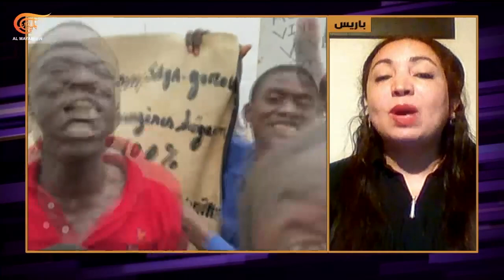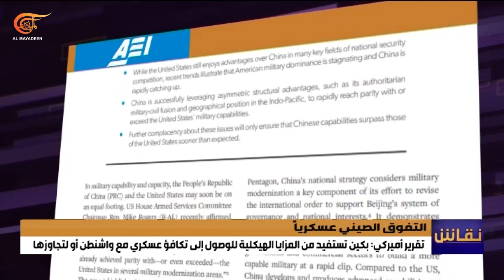نقاش | إكواس.. ارتباك أم ضغط على القادة العسكريين في النيجر؟ | 2023-08-11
إكواس.. ارتباك أم ضغط على القادة العسكريين في النيجر؟ بكين تتفوق على واشنطن في مجالات عسكرية عديدة. استقالات في نادي الوحدات الأردني رفضاً للتطبيع.

الشخصيات المشاركة: د. سيلين جريزي - اكاديمية وباحثة في الشؤون الجيوسياسية - باريس, جاد رعد - خبير بالشؤون الصينية - شنيانغ, د. عزمي منصور - رئيس جمعية مناهضة الصهيونية والهنصرية - عمان